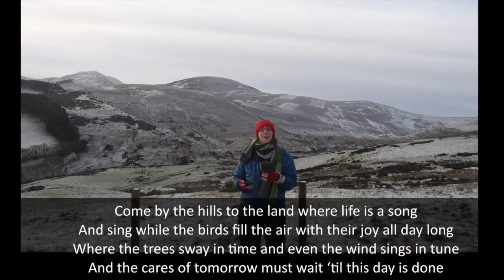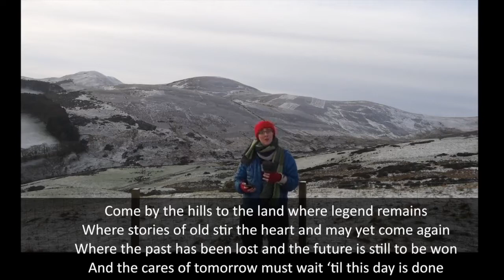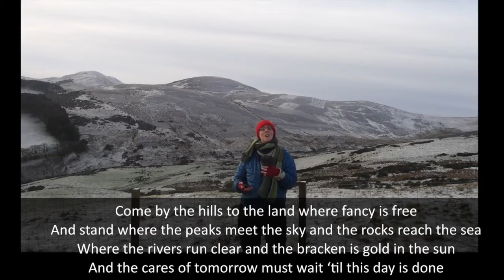Singing4Fun Week 48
Bravo Bravissimo, Trad.
Come by the Hills, Words: W. Gordon Smith; Tune: trad. Irish ‘Buachaill o'n Éirne Mé’
Snow is falling, Penny Stone
Sine Bhan, Trad. Gaelic
Let it Be, Beatles

This video was made for the participants of Singing4Fun, a Parkinsons focused singing group based in Edinburgh, as a remote singing connection whilst Covid-19 keeps us at home.

If you want to dotate the the Edinburgh Parkinsons Branch you can do so

Lyrics and more info about music and health can be found on my

Some shorter vocal exercises and harmonising exercises can be found